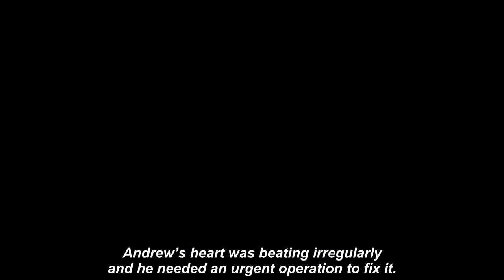Andrew Neil's troubled channel sparked ‘scary’ health issue as host underwent operation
ANDREW NEIL has admitted his troubled channel GB News almost killed him, as the stress